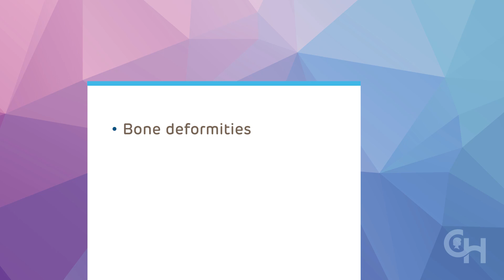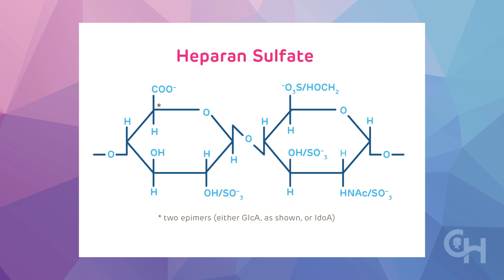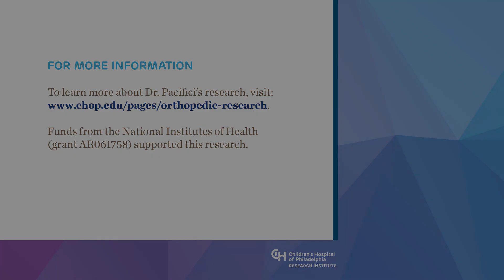Research Moves Toward the First Drug Treatment for Hereditary Multiple Exostoses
Findings are leading toward a first-ever drug treatment for Hereditary Multiple Exostoses. CHOP researchers report that blocking abnormal protein signals inhibits osteochondroma formation and may reduce associated complications and a need for multiple corrective surgeries.